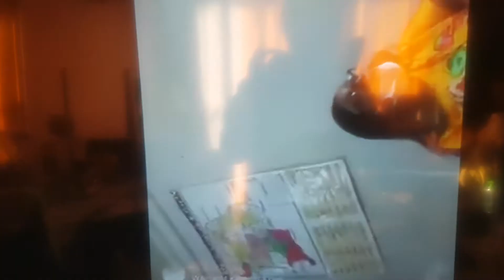peniel ex kalambay akeyi prison pona manque ya respect epesi pasi pe mawa